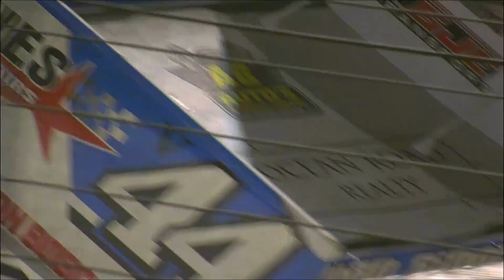410 Sprintcars Heat 2c SRA Eureka Sheds & Garages Rnd 7 Simpson Speedway 27-12-2019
410 Sprintcars  Heat 2c SRA Eureka Sheds & Garages Rnd 7 Simpson Speedway 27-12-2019